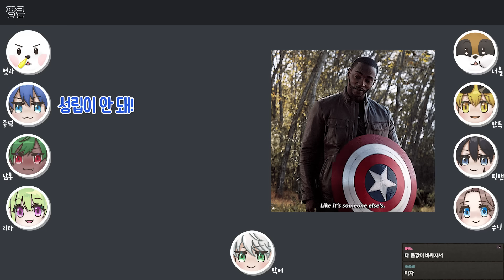팔콘도 어벤져스야!!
팔콘은 멋사 선에서 정리 가능!

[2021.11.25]